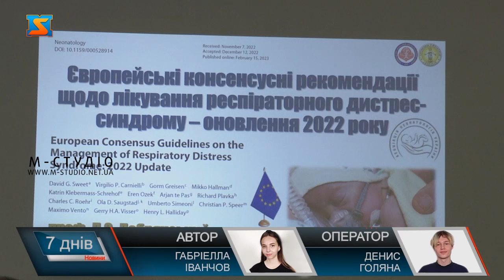Конференція неонатологів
Щороку в Україні народжується близько 150 тисяч дітей, 5,5 % з яких з’являються на світ передчасно. Такі пологи супроводжуються ускладненнями, а дітки потребують додаткового догляду.  Найчастіше малеча, що народилася на 24 тижні має вади дихання та травлення, адже органи ще не встигли повноцінно розвинутися. Для того аби впровадити в області сучасні та новітні методи реанімації та підтримки найменших пацієнтів.  У конференції взяли участь понад 30  лікарів неонатологів та інтенсивних терапевтів з усієї області. Під час трьохденних навчань, медики мали можливість підвищити свою кваліфікацію, отримати знання про європейські методи лікування, діток, що народилися передчасно. Курс включав і практичні заняття, де за допомогою спеціальних манекенів неонатологи мали можливість пропрацювати набуті навички.  Провідні неонатологи країни підготували змістовний та наповнений курс.  Захід проводився  за участі Асоціації неонатологів України та Закарпатської області, за підтримки  Закарпатської обласної дитячої лікарні.  Особливу увагу, під час заходу звернули саме на харчування та розвиток дихальної системи у діток, що з’явилися на світ раніше визначеного терміну, або ж мають вроджені вади. У Закарпатській області працює сучасне та потужне неонатальне відділення, яке цьогоріч надало кваліфіковану медичну допомогу понад 150 – тьом діткам.  Реанімація діток, що передчасно  народилися – це титанічна праця лікарів, медсестер та санітарок. Ці люди роблять все можливе для порятунку маленького життя.